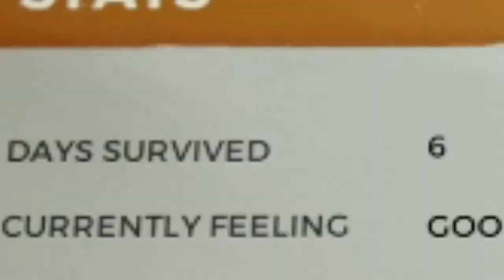RWJ and Sean Evans Try to Survive THE FOREST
Spoiler alert: It doesn't go so well

Fault Lines- TBOI Antibirth
Mr.Batty Twist- Mother 3
Sugarland Shimmy- Cuphead
Dystention- TBOI Antibirth
Gloria Filio- TBOI Antibirth
Duel of The Fates- Star Wars
You've Come Far Ness- Earthbound